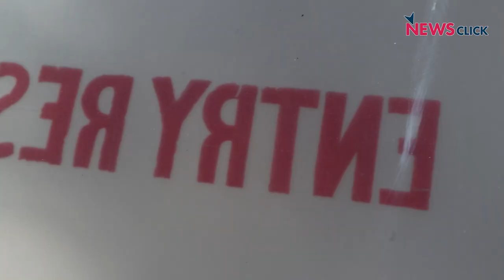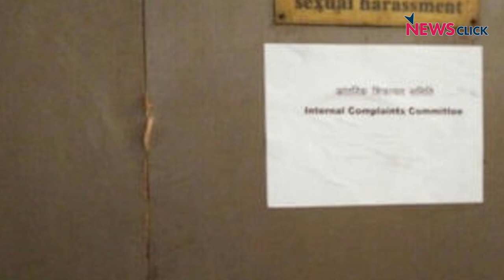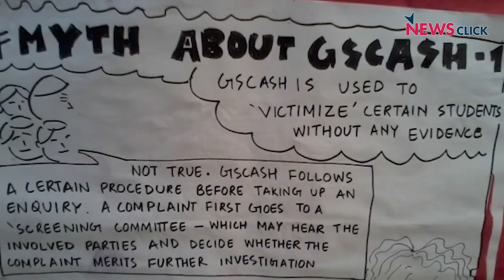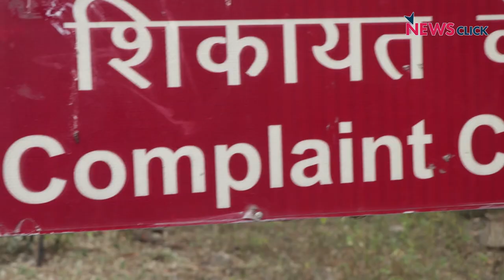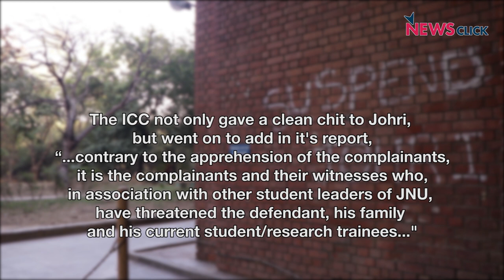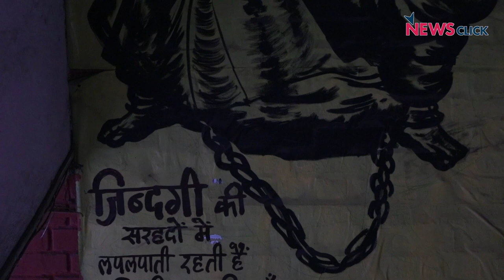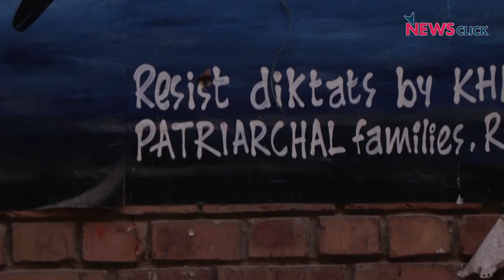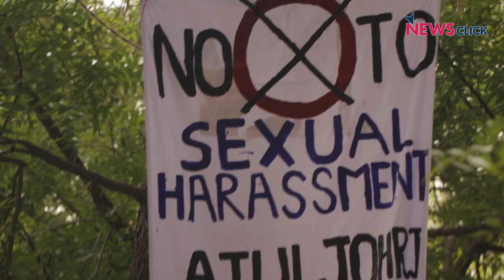UNIVERSITY UNDER ATTACK: The Fall of GSCASH and the Dangers of ICC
The Gender Sensitization Committee Against Sexual Harassment (GSCASH) at the Jawaharlal Nehru University was replaced by the Internal Complaints Committee( ICC) in September 2017. Since then the JNU Community has been fighting against the ICC and it's regressive ideas of gender.  The ICC, which is a nominated body unlike the elected GSCASH, has consistently shielded the accused and pressurised and threatened the complainants. The continuance of the ICC at JNU directly impacts the freedom and dignity of the women in the campus.